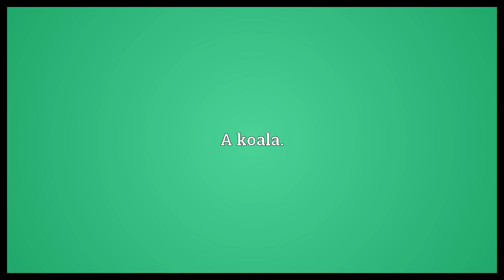Native monkey Meaning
Video shows what native monkey means. A koala..  Native monkey Meaning. How to pronounce, definition audio dictionary. How to say native monkey. Powered by MaryTTS, Wiktionary